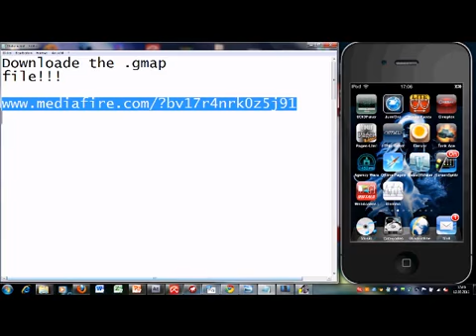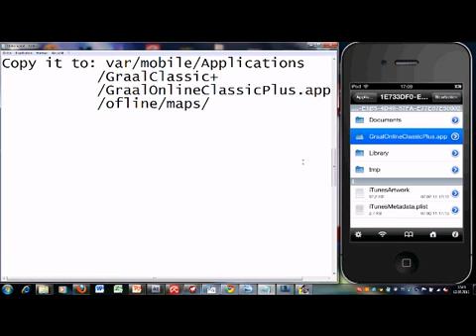Graal Classic gmap Hack part1